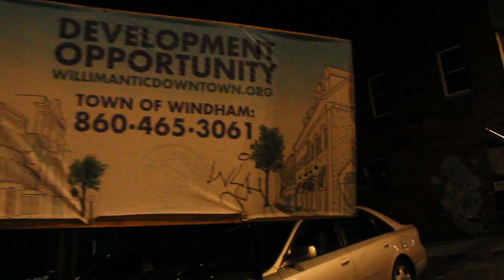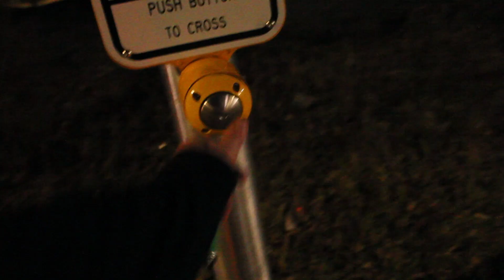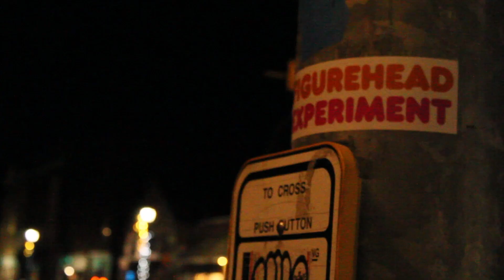svgntr - parasites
$svgntr